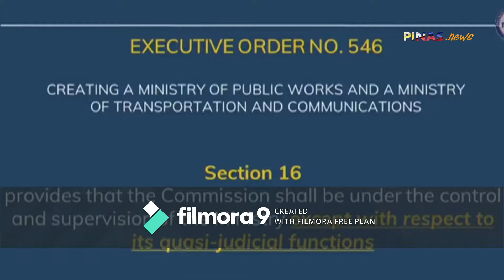Sec. Harry Roque : Walang hakbang na gagawin ang pangulo upang mabigyan ng pringkisa ang ABS-CBN.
Sec. Harry Roque: Hindi maaring panghimasukan ng pangulo ang usapin sa pagbibigay ng prangkisa sa ABS-CBN. IMPEACHABLE OFFENSE PO ITO.

PANOORIN PO NATIN ANG PANAYAM.